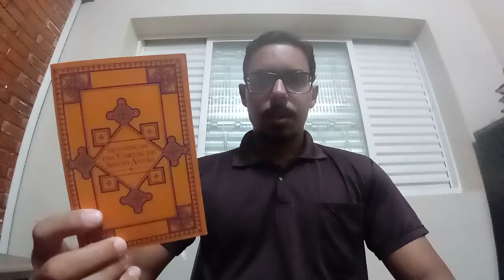36. Das Sentenças das Cartas de Santo Antão